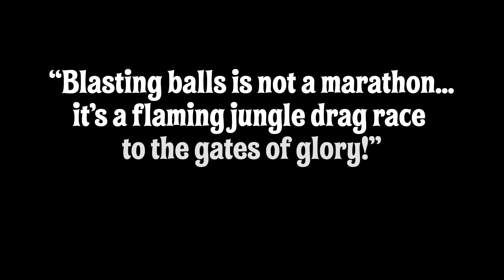AFJV : Zuma Blitz Trailer